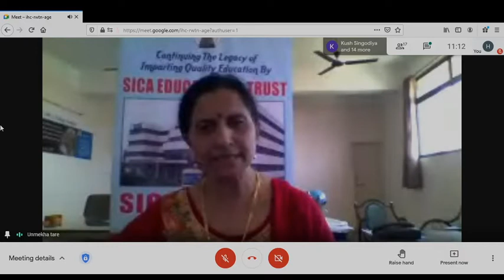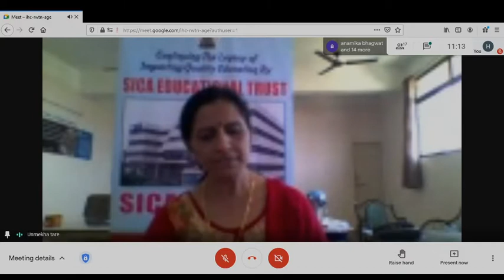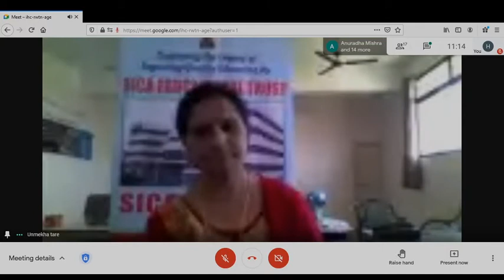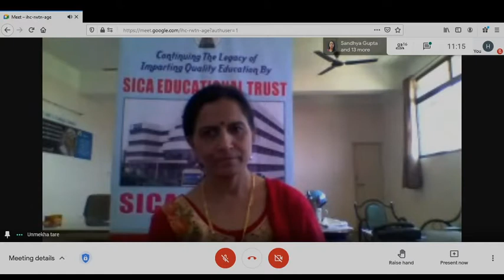Webinar on स्त्री आरोग्य (Healthy Body, Healthy Mind, Healthy Spirit of a Women)